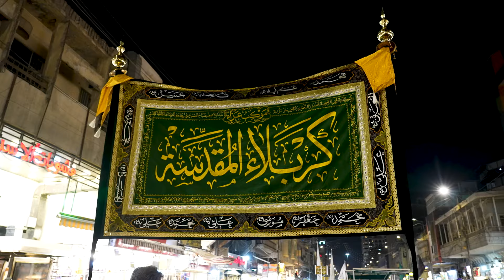من ارض أبا عبد الله الحسين جاءوا يعزون بذكرى استشهاد الإمام محمد الجواد (عليه السلام)